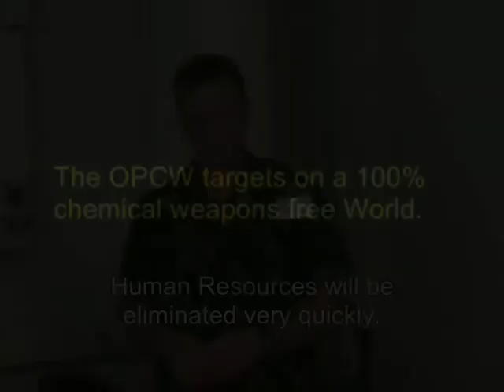tag 2 4 3 1 volatile CW characteristics 0 36 sec